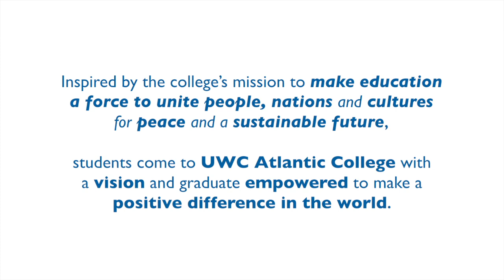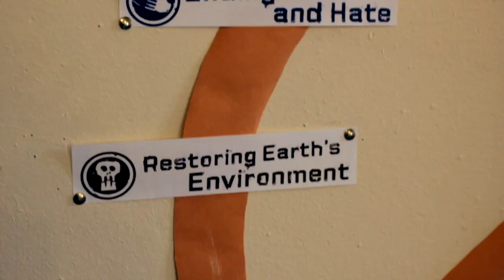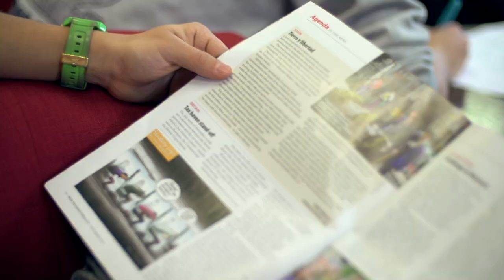UWC Atlantic College Promotional Video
Students let you know what it is like to be a student at UWC Atlantic College.